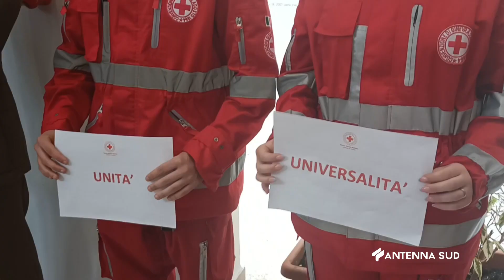08 Maggio 2023 Brindisi Settimana della croce rossa